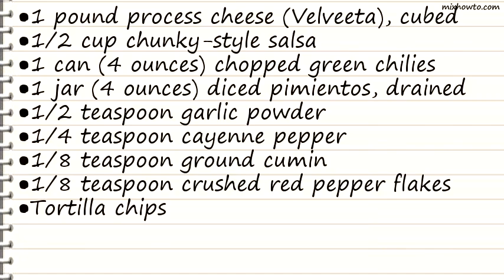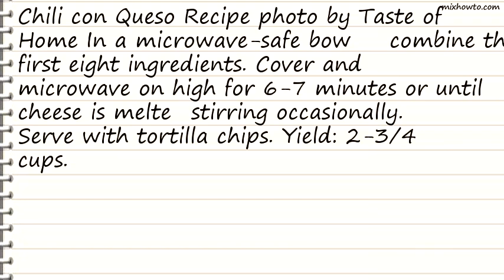Recipe Chili con Queso Recipe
INGREDIENTS:
●1 pound process cheese (Velveeta), cubed
●1/2 cup chunky-style salsa
●1 can (4 ounces) chopped green chilies
●1 jar (4 ounces) diced pimientos, drained
●Tortilla chips